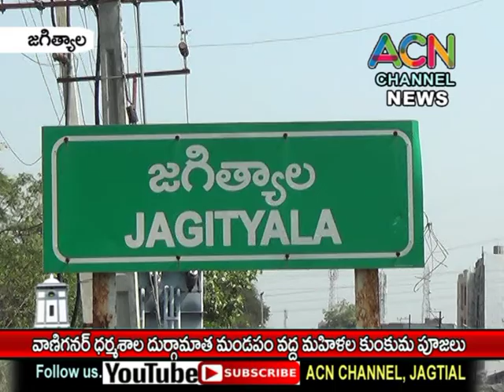జగిత్యాల వాణినగర్ ధర్మశాల దుర్గాదేవి మండపం వద్ద మహిళల కుంకుమ పూజలు